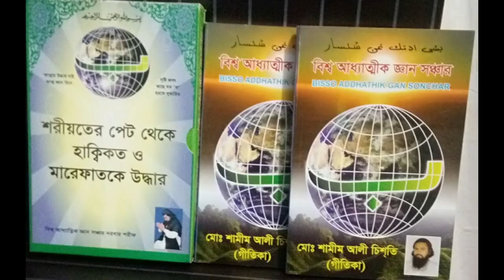,,১৪ টি সেজদা কোরআনে কেনো এসেছে যানেন,14 ti sejda qorane keno esece